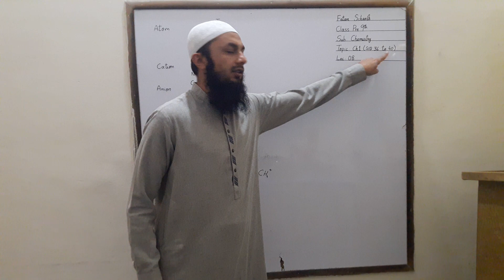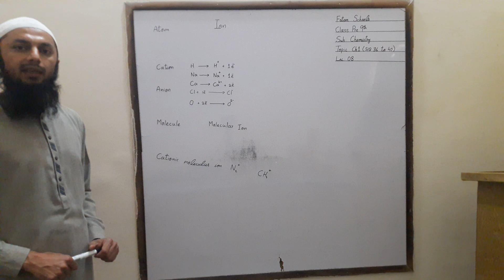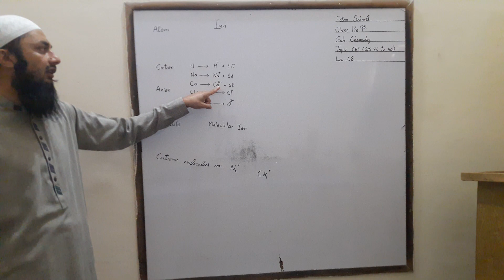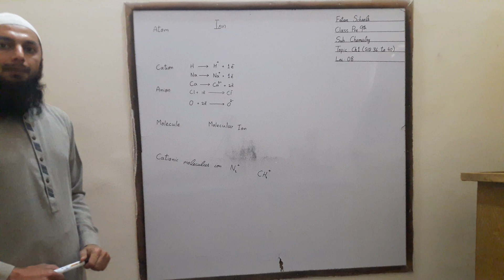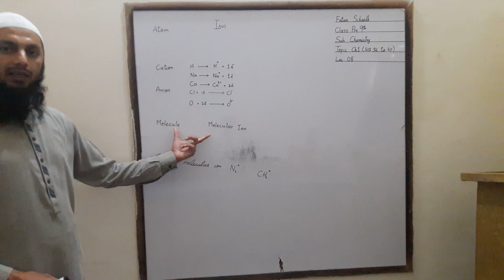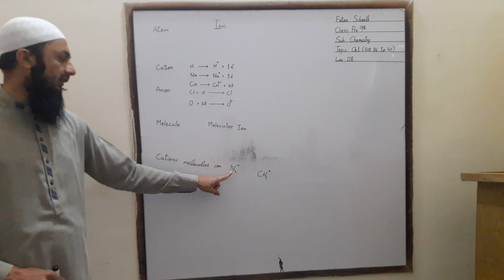Chemistry,Class 8,Lecture no 8,Fotan schools